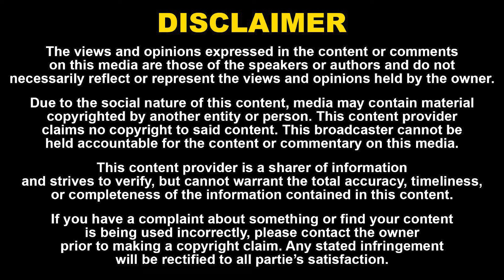சின்ன சம்பளம் தான்; கதை சூப்பர்! சம்பளம் குறித்து பேசிய 'விதார்த்' | Naadhas Media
52. Certain acts are not to be an infringement of copyright.